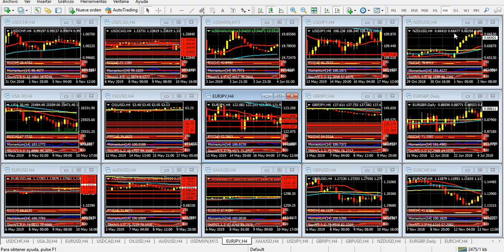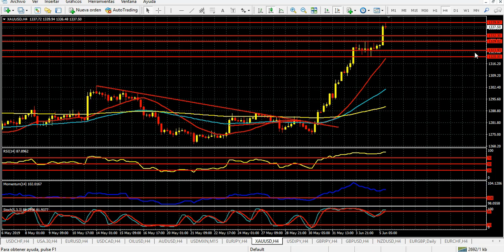Mercado de Divisas Miércoles 5 de junio de 2019